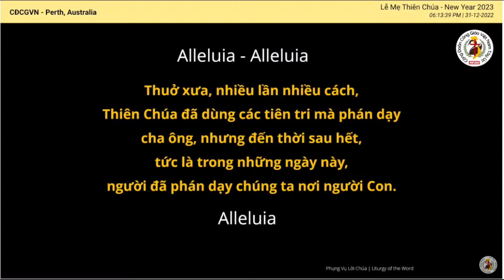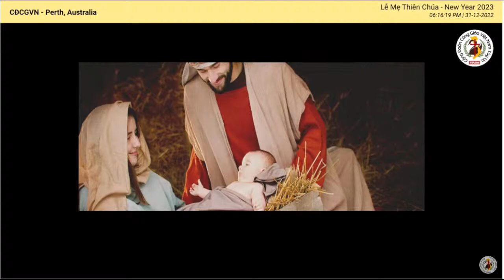Bài giảng: Lễ Đức Maria Mẹ Thiên Chúa, 01-01-23-Lm. Michael Phạm Quang Hồng